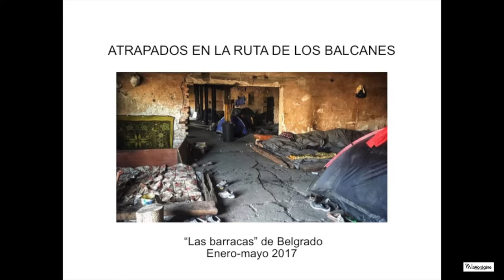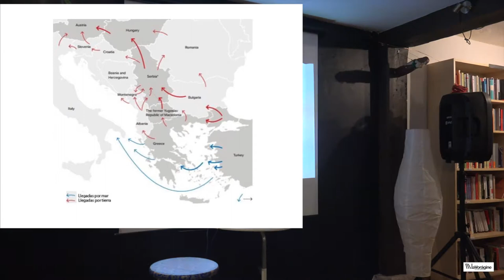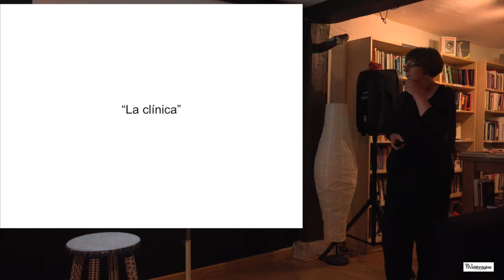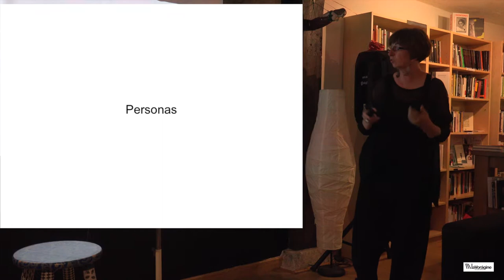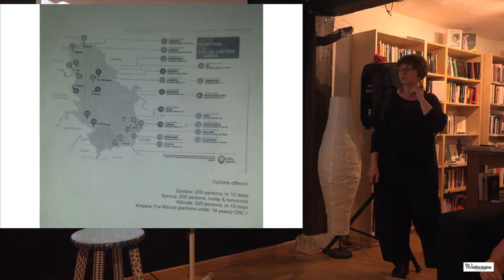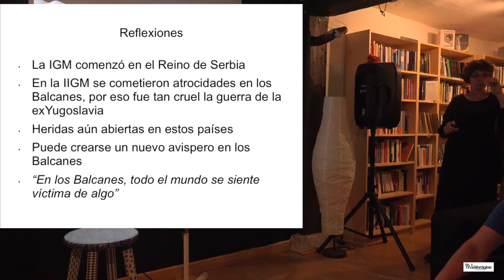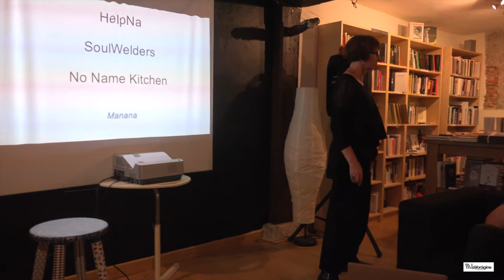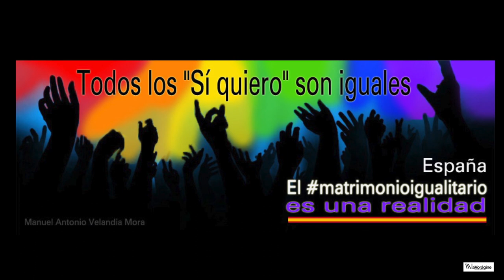ATRAPADOS EN LA RUTA DE LOS BALCANES. Refugiados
Charla en La Vorágine, 26 de Mayo del 2017
"Las Barracas de Belgrado". Enero-Mayo 2017